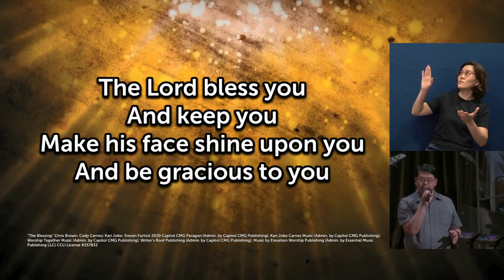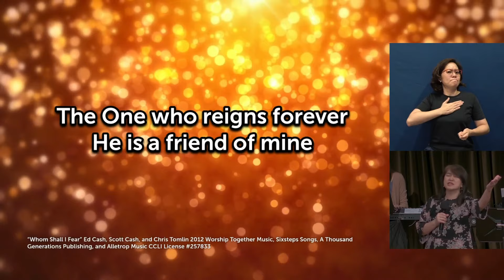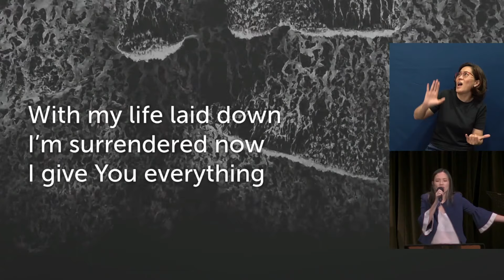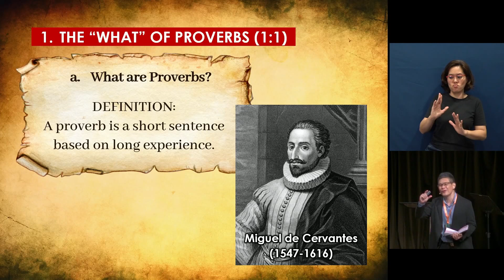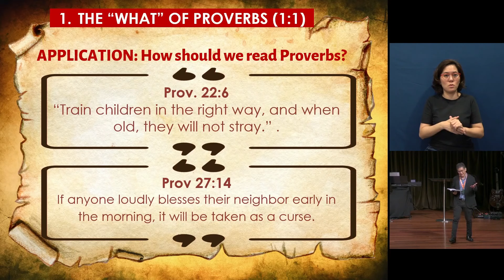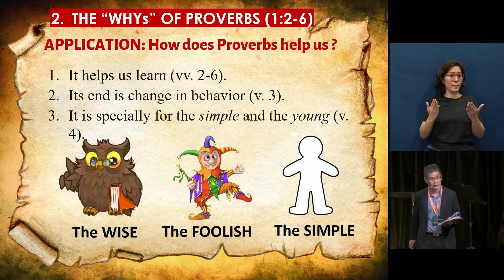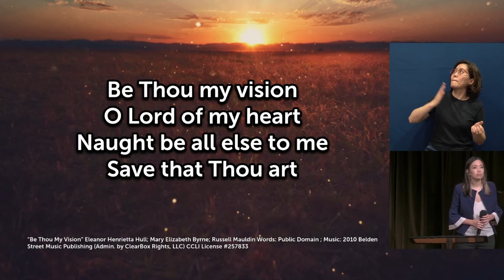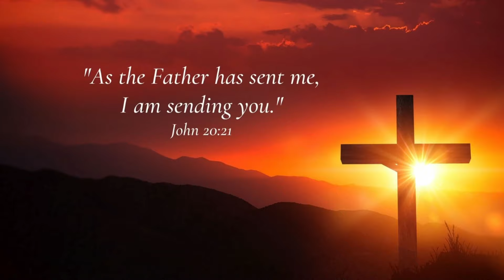01 May 2022 Worship Service (SgSL) (CC)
01 May 2022 Sunday Worship Service (SgSL) (CC)
“Heavenly Wisdom For Worldly Problems”
By  Ps Mah Yeow Beng

Worship led by Suzanna Choo & Team A
The Blessing